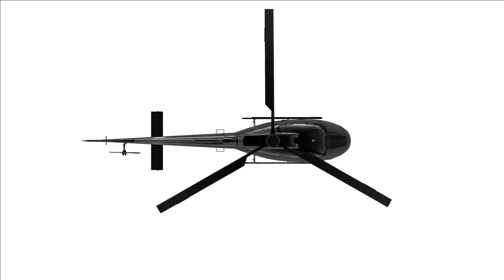Helicopter Landing Green Screen video HD footage for free download